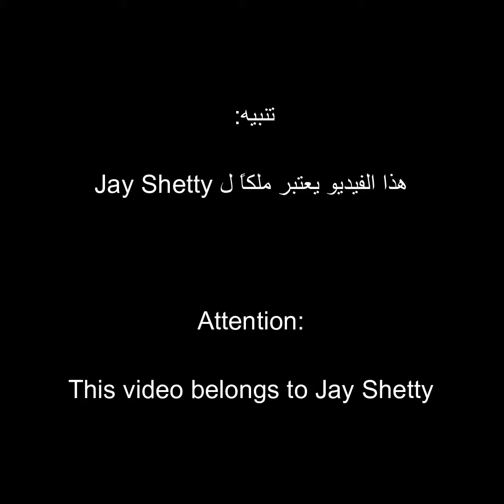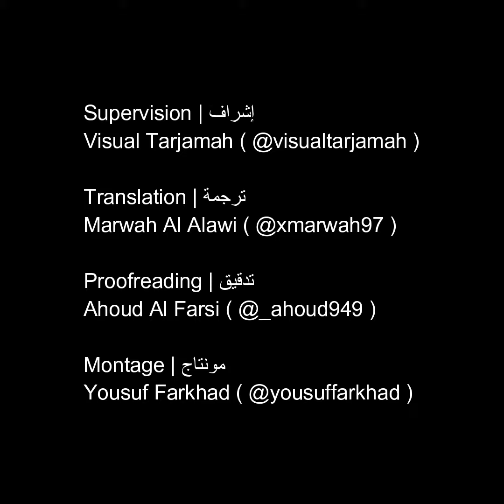في هذه الحياة، إما أن تكون راكباً أم طياراً